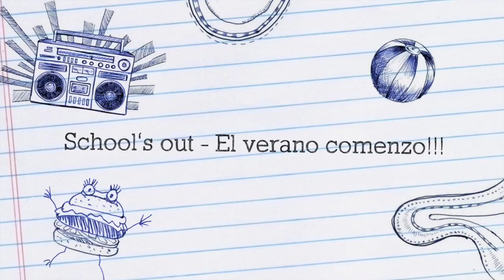IGLESIA RESCATE KIDS SUMMER CAMP 2015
This video is about IGLESIA RESCATE KIDS SUMMER CAMP 2015